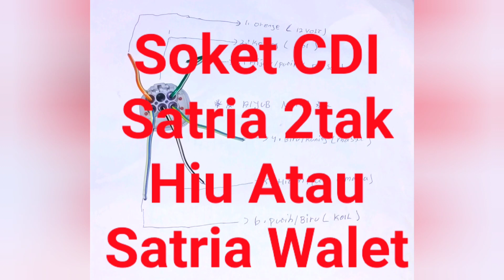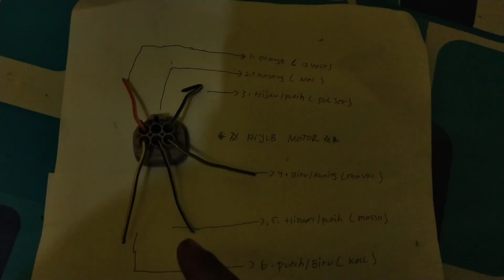SOKET CDI SATRIA HIU/SATRIA WALET 2 TAK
Apa itu CDI dan apa fungsi CDI untuk motor? CDI adalah singkatan dari Capacitor Discharge Ignition. Sedangkan Soket cdi satria hiu fungsi  pada motor adalah, untuk mengatur waktu atau timing untuk membuat percikan api pada busi yang sudah diproses dan dibesarkan oleh koil motor untuk memicu pembakaran pada ruang bakar mesin sebuah kendaraan bermotor.
Warna Kabel Soket CDI Semua Motor Lengkap
Kabel Soket CDI Semua Motor
Skema pengapian sepeda motor ini terdiri dari beberapa komponen kelistrikan motor yang utama yaitu spul pengapian, pulser, CDI, koil pengapian dan busi. Spul pengapian befungsi sebagai sumber arus penghasil listrik dan pulser berfungsi sebagai pemberi sinyal ke unit CDI serta mengatur waktu pengapian.

Seiring dengan berkembangnya kemajuan teknologi kendaraan bermotor, semakin banyak pula macam macam CDI motor yang ditawarkan oleh produsen spareparts kendaraan bermotor. Mulai dari CDI racing murah hingga CDI racing terbaik dengan harga paling mahal.

Tingginya harga pengapian racing ini membuat sebagian besar para modifikator mencari solusi ampuh dengan cara membuat CDI rakitan. Hal itu bisa saja terwujud, asalkan kita memahami fungsi CDI pada sistem pengapian serta mengetahui komponen sistem pengapian CDI secara detail dan terperinci. Tentu saja semua itu membutuhkan waktu serta ketelitian tingkat tinggi dan siap menanggung semua resiko yang ada.